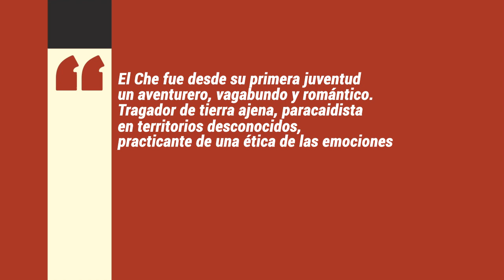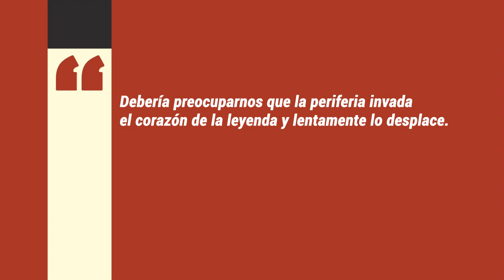Guevara: instantáneas, flashes, momentos | con Paco Ignacio Taibo II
Paco Ignacio Taibo II explora algunos rastros y anécdotas con los que teje ricas reflexiones sobre los planteamientos del Che Guevara en este programa de Escuela de Cuadros.

Descarga aquí "Guevara: instantáneas, flashes, momentos", una edición colaborativa de Utopix.cc, Escuela de Cuadros y Para Leer en Libertad